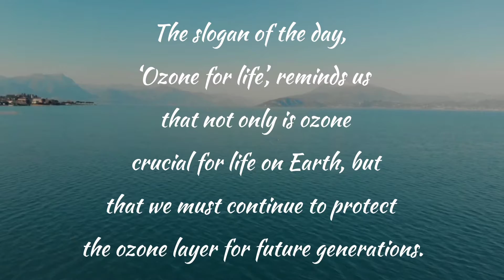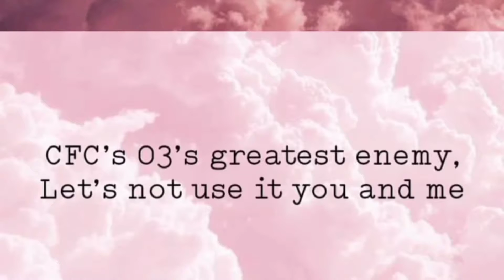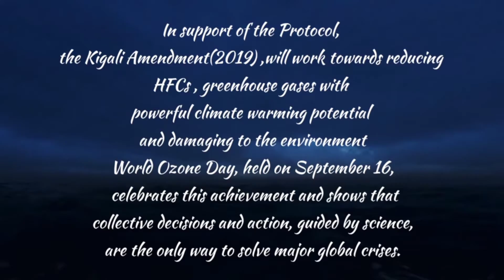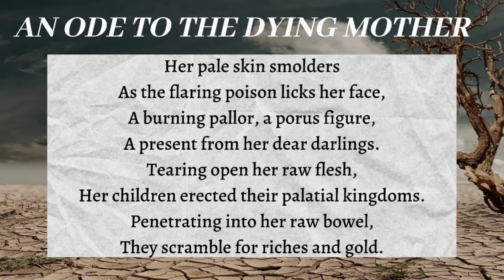Ozone for Life